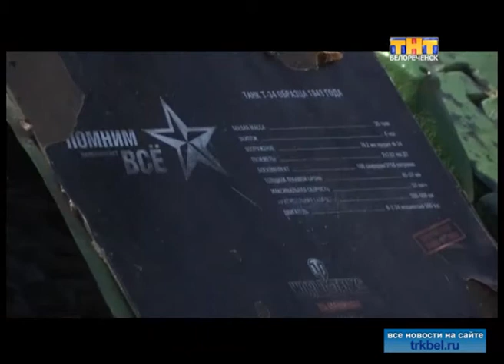Поможем всем краем!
Сегодня мы познакомим белореченцев  с Александром Сосновским из станицы Каневской.